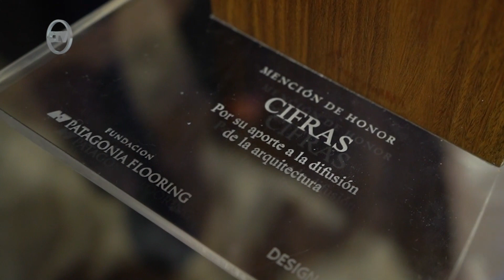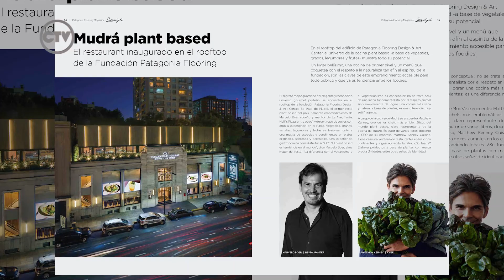Cumpleaños 15 y 10 de CONCEPTO y PATAGONIA - EXPOCON 2024